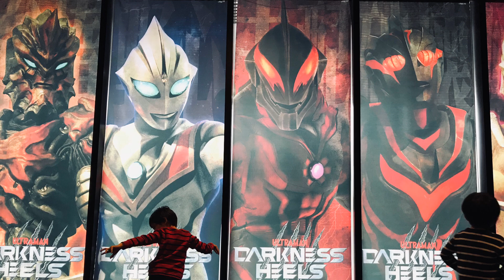【ウルバト】ウルトラセブン降臨［イベントクエスト］ノーマルとエキスパートの2連戦！【ウルトラ怪獣バトルブリーダーズ】ULTRAMAN◆ウルトラマン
ノーマルのバトルが良い感じになったら1戦の予定でしたが、あまりにも早く終わったので2戦目のエキスパートも動画にしましたー（笑）
2戦目にはワイドショットもちゃんと出ますよ（笑）

ウルトラセブン降臨

⚫︎ノーマル
タイラント
ジェロニモン
レギオノイド
デスレム

タイラント
ガンQ
モチロン
ジェロニモン
パンドン

◆相手◆
ウルトラセブン ultraseven

iPhone
αndroid
iOS